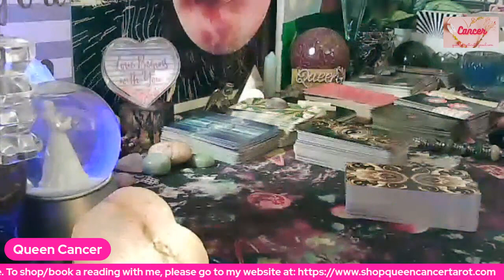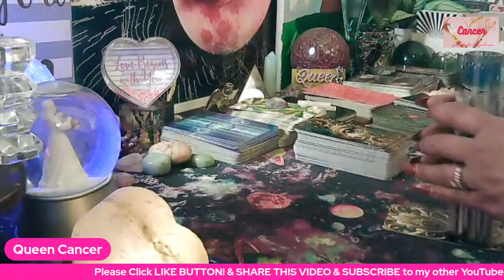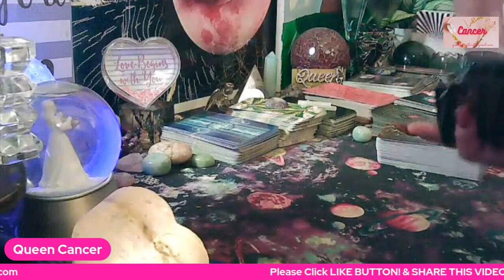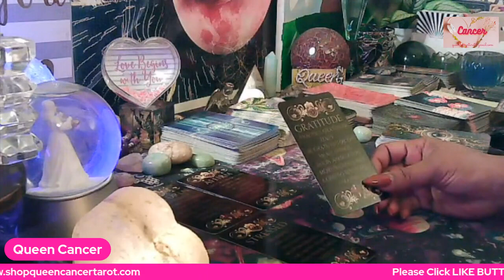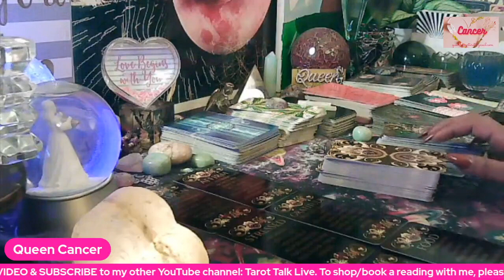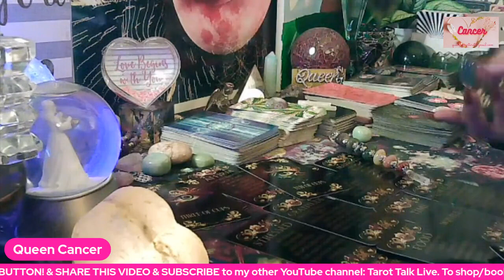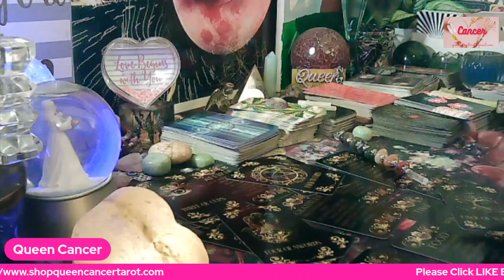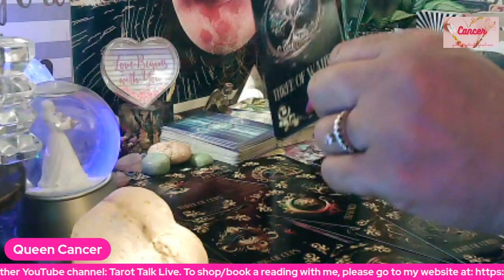Cancer💖You vs Them💘Part 1🌈It's time to start taking care of SELF! Not OTHERS, Cancer! w/Oracle 🥰💘👀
🎬M/W/F: Cancer vs Them (Them may vary depending on Energy)